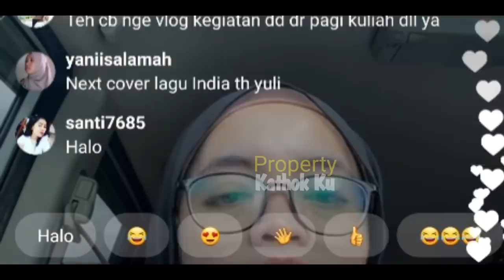Rizky Billar GALAU !! DiTiNGGAL LESTi Liburan ke Cianjur??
Jangan Lupa: _
Thankz!!..